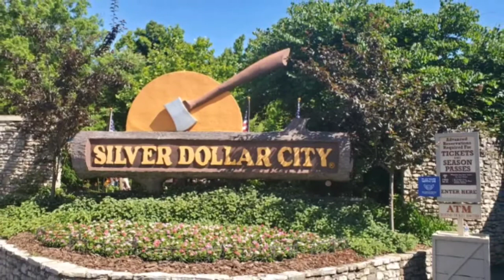Covid 19 reported among employees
6 employees of Silver Dollar City test positive for covid 19. Inside source states Mystic River Falls to open soon.